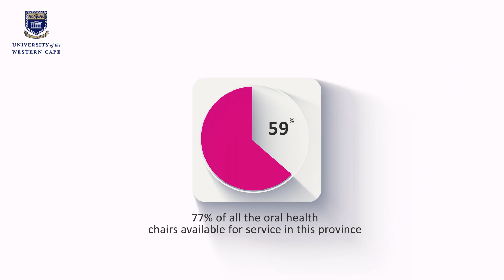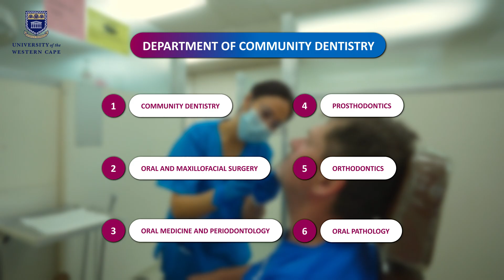ChooseUWC The Faculty of Dentistry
Hands-on training. Community service. A commitment to oral health for all. Study Dentistry at UWC and be part of a legacy of excellence.